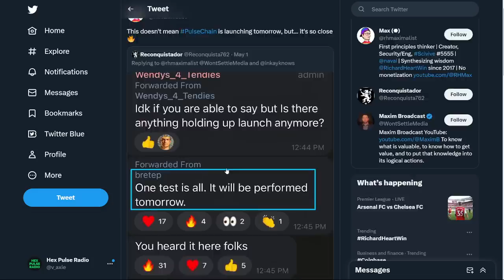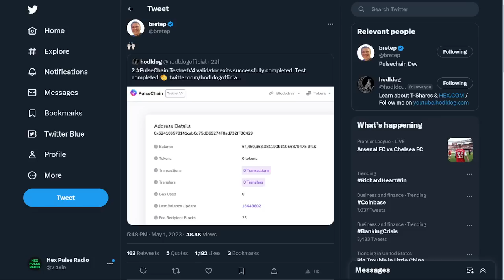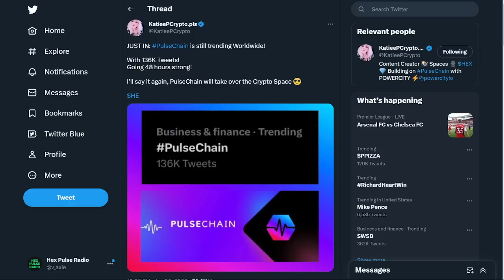Pulsechain NEW UPDATES, Mainnet Launch IMMINENT... RICHARD HEART TELLS ALL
💲 Receive $41 GUARANTEED! Sign up on WeBull and deposit JUST $0.01 and you'll receive $41 in FREE STOCKS (you can get up to $15k but usually you'll get $41 to $300). Invest or sell the stocks and withdraw, whatever you prefer. Don't miss this promotion! (ends soon)

This video is about hex pulsechain and richard heart. PulseX will be a great DEX on pulsechain.